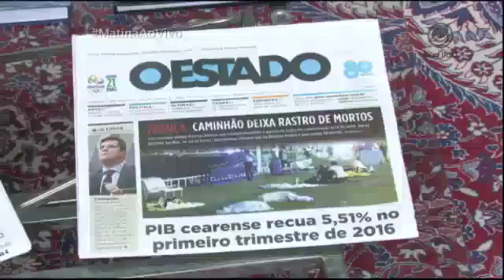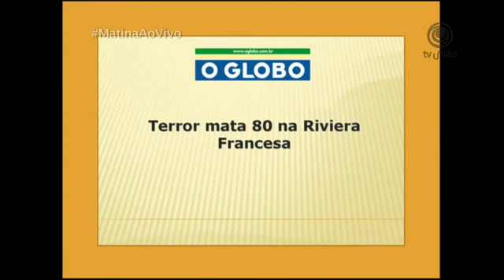Programa Matina - Jardinagem / Bonsai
Programa especial que falamos dos cuidados com os Bonsais.